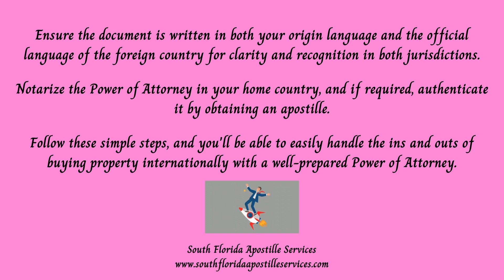Investing in global real estate? Florida Apostille. Apostille Florida. Apostille near me Palm Beach.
Ready to make waves in the international real estate scene? Our Apostille Services continue to be your steadfast ally. Join us as we wrap up our series, offering actionable insights to empower your real estate venture with the perfect Power of Attorney. Your dream property awaits!

Document types for Apostille Service:

Covering: Belle Glade, Boca Raton, Boca Raton, Boynton Beach, Delray Beach, Jupiter, Lake Worth, Lake Worth Beach, Loxahatchee, North Palm Beach, Pahokee, Palm Beach, Palm Beach Gardens, South Bay, Wellington, West Palm Beach...